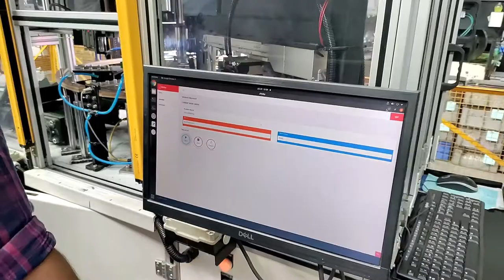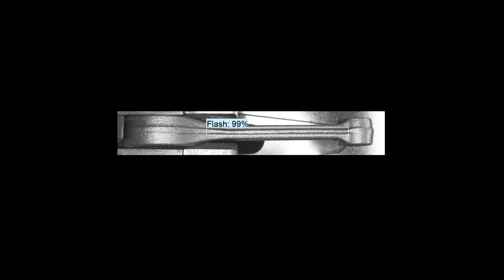AI Driven Vision Inspection Automation for Forged Connecting Rods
A first-of-its-kind, automated visual inspection solution for Forged Connecting Rods - a component that is very critical in automobiles.

Our software "Kompass" uses Artificial Intelligence algorithms to identify defects on the components. Kompass is detecting 8+ highly critical visual defects on multiple variants of connecting rods at speeds of about 15 parts per minute with more than 99% accuracy!

This end of line inspection solution from Jidoka Technologies is built on our "Huron" hardware platform.